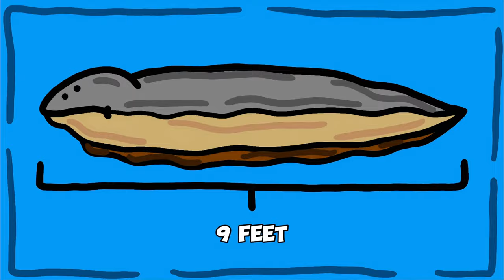Top 10 Animals With The Strangest Superpowers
Welcome to our fascinating exploration of the animal kingdom! In this video, we present "10 Animals with Strange Superpowers," showcasing some of the most extraordinary abilities found in nature. From the astonishing regenerative powers of the axolotl to the mind-boggling imitation skills of the lyrebird, these creatures possess superpowers that seem straight out of a comic book!

Join us as we dive into the science behind these unique adaptations and uncover the secrets of these incredible animals. You'll learn about their habitats, behaviors, and how these "superpowers" help them survive in the wild. Whether you're a wildlife enthusiast or simply curious about the wonders of nature, this video is sure to amaze you!

Chapters:
0:00 Intro
0:03 - Number 10 Platypus
1:14 - Number 9 Hairy Frog
2:28 - Number 8 Lyrebird
3:16 - Number 7 Pistol Shrimp
4:14 - Number 6 Electric Eel
5:02 - Number 5 Immortal Jellyfish
6:04 - Number 4 Mantis Shrimp
7:05 - Number 3 Bombardier Beetle
7:54 - Number 2 Axolotl
8:56 - Number 1 Tardigrade
10:14 Outro